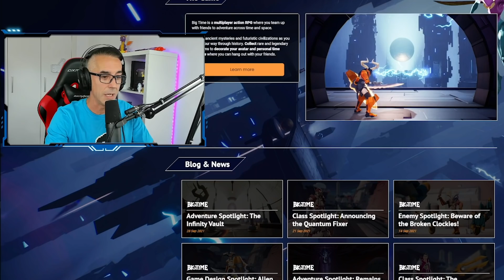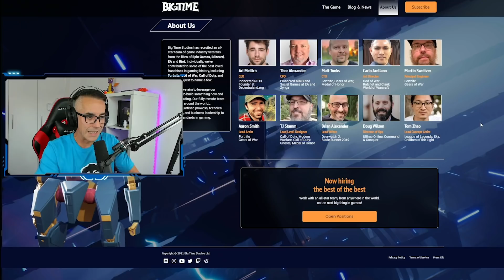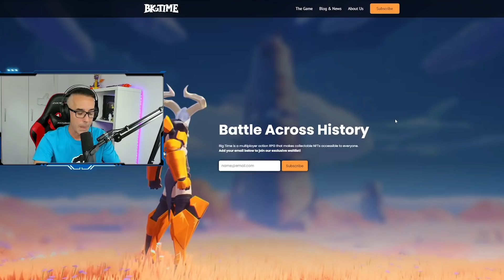SOLO PUEDO USAR EL LOOT DEL CUERVO!!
En el video de hoy solo podemos jugar usando el Loot que dejan caer los Cuervos!! OMG!

Un abrazo!